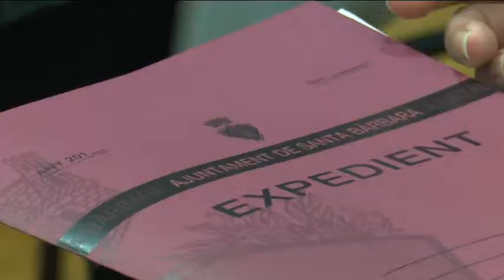La Central de Compres ofereix solucions a 54 ens de les Terres de l’Ebre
Per un ajuntament, contractar serveis com la llum, els equips informàtics o assegurances, requereix d’un llarg procés d’adjudicació, que ha de ser obert i transparent. Amb l’objectiu de facilitar i abaratir aquesta tasca, sobretot als pobles petits, l’Associació Catalana de Municipis posa a disposició la central de compres del món local.

A les comarques de l’Ebre hi ha 40 ajuntaments, el 77%, que compren algun producte o servei. De moment se’n ofereixen 9. Des dels equips informàtics al gas natural, passant per les assegurances. L’electricitat és el servei més demanat pels ajuntaments, entre ells el rapitenc.

Roquetes, Alcanar, Santa Bàrbara i Mora d’Ebre són els ajuntaments que més serveis contracten. A Catalunya, fan servir la central de compres de l’ACM fins a 942 ens locals.